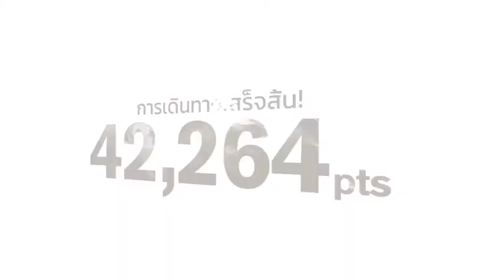INTO THE DEAD 2 SPECIAL HOLIDAY EVENT FROSTBITTEN COMPLETE !